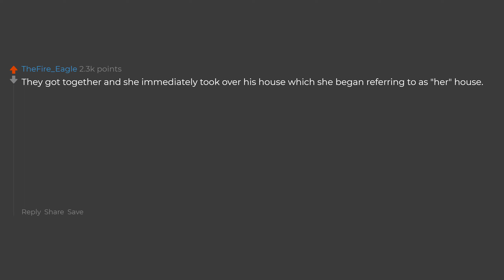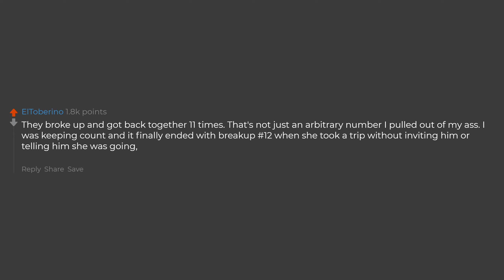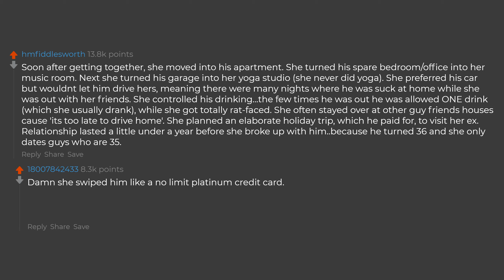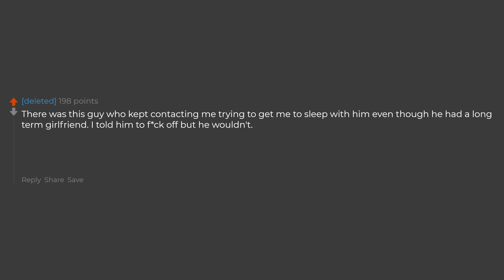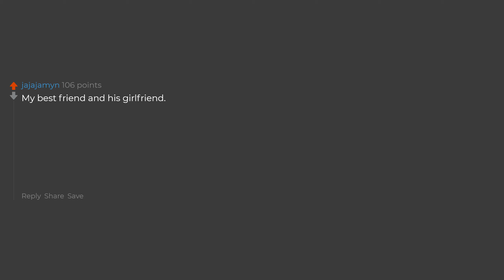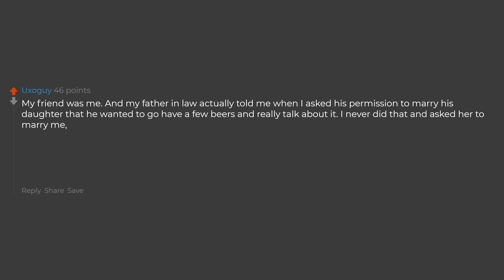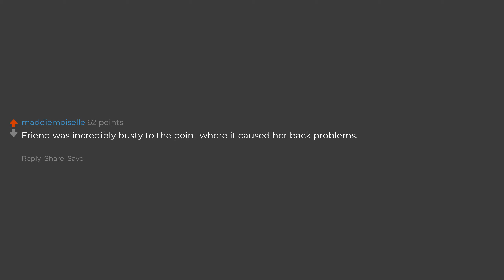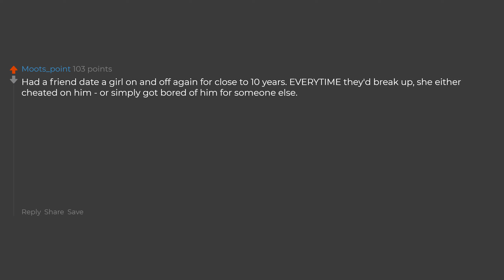Why Is Your Friend Dating A Horrible Person?